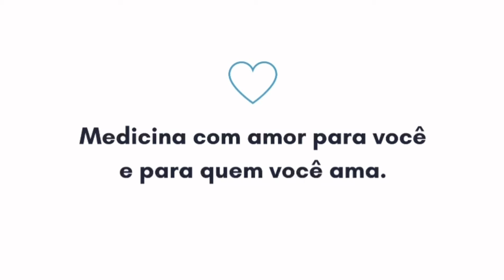Cabeça de Ozempic e a nova face da gordofobia